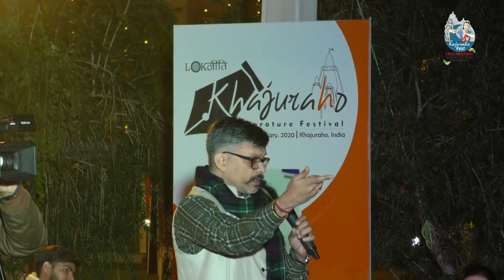'Media Ka Dharm' Panel discussion at Khajuraho Literature Festival 2020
Moderated by  Ms Pramila Dixit, TV Journalist
Speakers :
Shri Samir Abbas, Executive Editor, TV9 Bharatvarsha
Shri Aalok Shrivastav, Sr Journalist, Poet & Lyricist
Pranay Upadhayay, Associate Editor, ABP News
Shri Prakhar Shrivastav, Output Head, News24
Ms Priyanka Deb, New India Junction
Ms Swati Goel Sharma, Journalist, Swarajya Mag